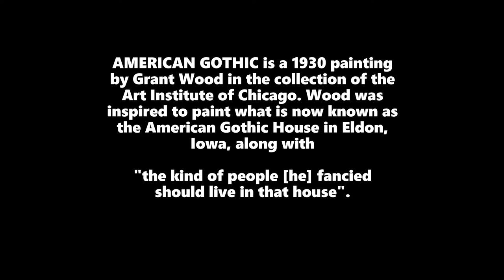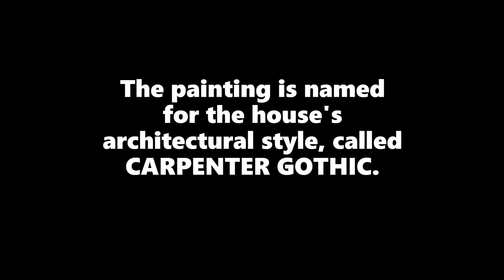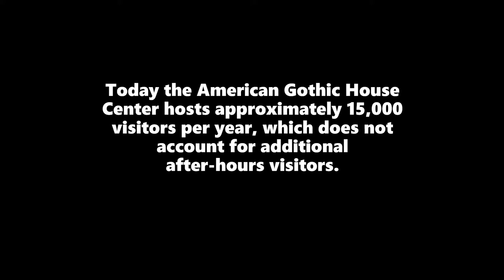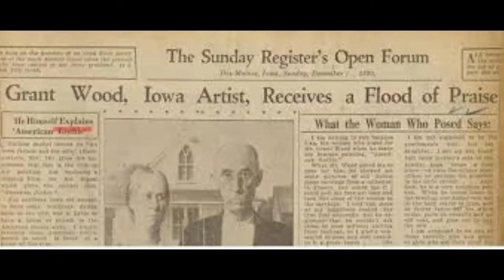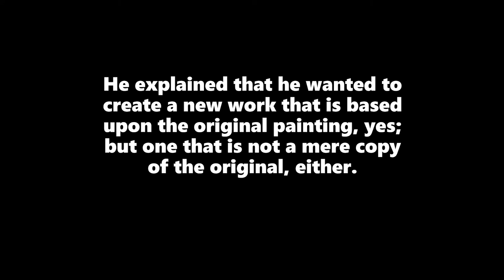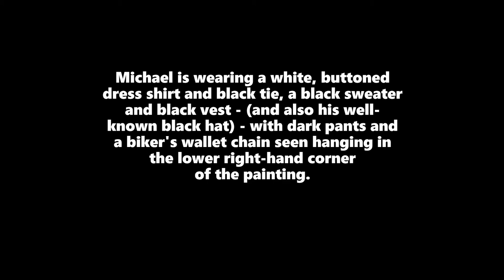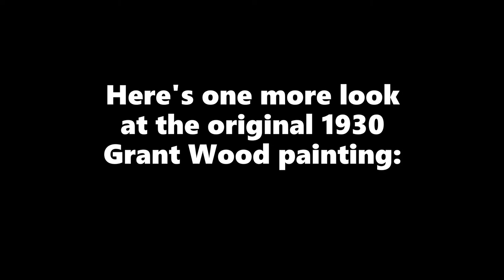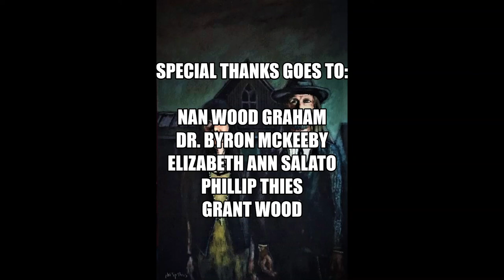The Story of American Gothic 2018 | New Painting by Phillip Thies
This brief documentary video tells the story of a new painting by New York City artist Phillip Thies called, "AMERICAN GOTHIC 2018". This painting was inspired by the 1930 original by Grant Wood.

The models for the new painting are
Elizabeth Ann Salato and Michael James Fry.

This program was produced by MadCap Enterprises, New York City, 2021.